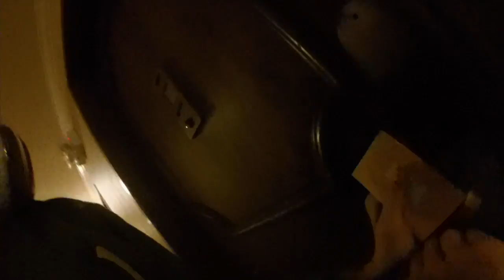Vlog 08: Washington Trip #1! STUCK!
This video is about the first day in Washington! WE GET STUCK!